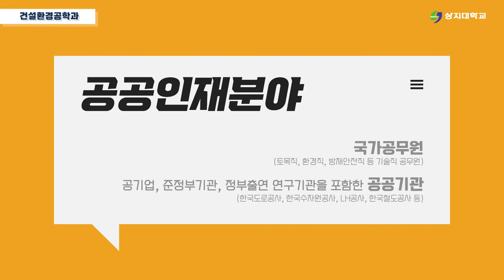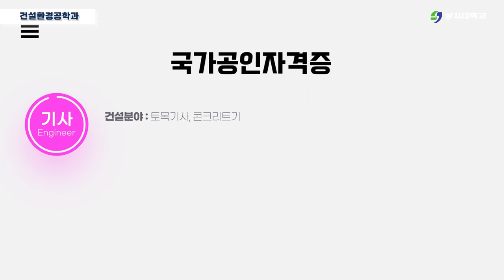건설환경공학과에선 뭘 배우고 어떤 길을 가게 될까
건설, 에너지, 환경을 책임지는 쾌적함을 추구하는 취업에 강한 학과!

문명과 함께 발전해온 국가의 미래와 발전을 건설하는
상지대학교 건설환경공학과로 여러분을 초대합니다!